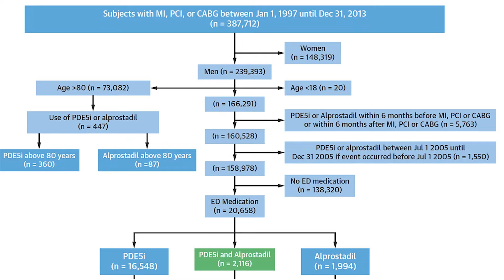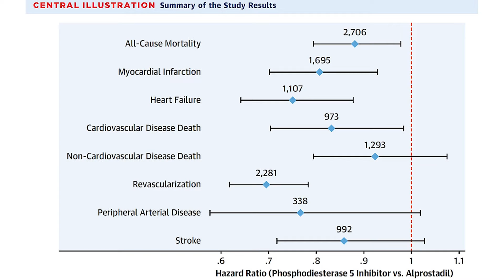Could Taking Viagra Come With an Extra Perk?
A recent study found that men taking PDE5 inhibitors for erectile dysfunction vs alprostadil had lower all-cause mortality. Dr F. Perry Wilson takes look at the data.